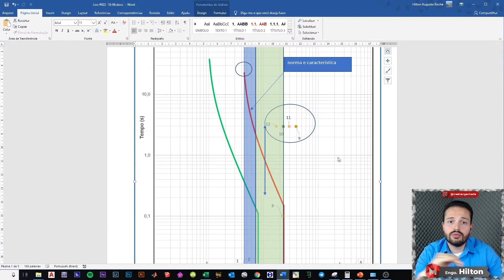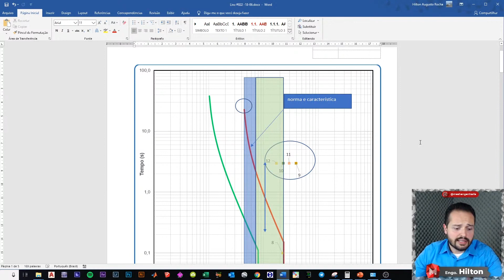Softwares para Estudos | Qual Adquirir?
Todo consumidor conectado ao sistema de média tensão da concessionária com potência superior a 300kVA deve apresentar o estudo da proteção secundária que irá acionar o disjuntor de média tensão da subestação.
Existem no mercado alguns softwares exigidos pela indústria, a saber (os mais comuns):
1) PTW (Power Tools for Windows);
2) ETAP
3) EasyPower
Esses softwares, em sua versão mais básica custam em torno de R$15.000 (Quinze mil Reais) isso até a data em que esse vídeo foi postado.
No entanto, em se tratando de estudo no padrão da concessionária não é obrigatório o uso desses softwares. A ferramenta ajuda muito o profissional, mas tudo pode ser feito manualmente ou através de planilhas que facilitam muito o trabalho.
Quando se trata de estudos mais complexos de médias/grandes plantas indústrias já se faz necessário e justificável a compra desses softwares. Confira no vídeo um pouco mais sobre o assunto.
Gostou do vídeo? Salva ele ai e compartilha com colegas de profissão para nos ajudar a continuar nosso trabalho!